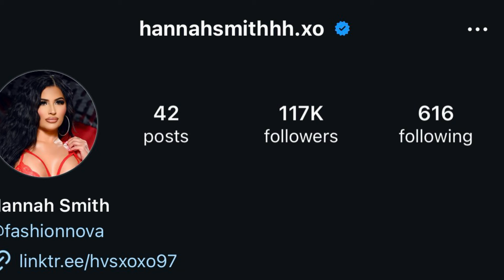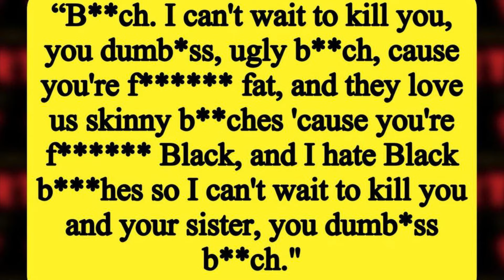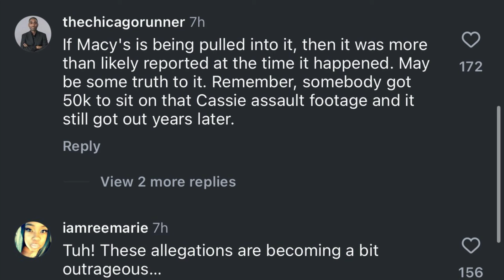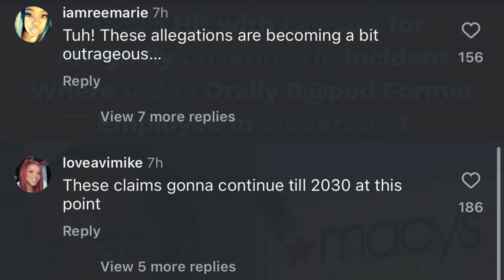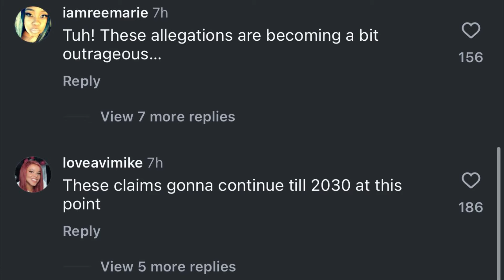Hannah smith of love island doesn’t like black women, Diddy lawsuits should include macys employees